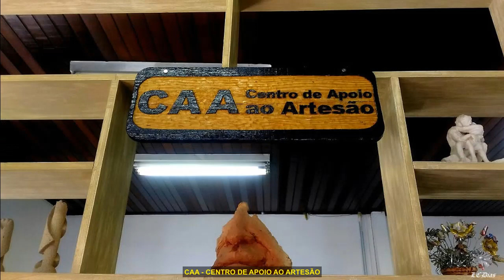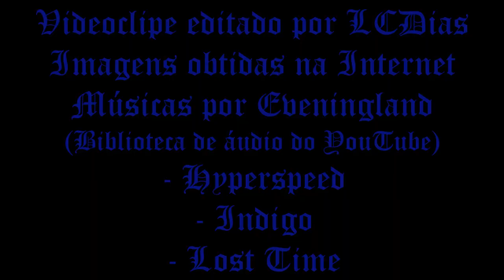SANTANA DO PARNAÍBA - SÃO PAULO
Santana de Parnaíba é um município do estado de São Paulo, localizado na Zona Oeste da Região Metropolitana de São Paulo, em conformidade com a lei estadual nº 1.139, de 16 de junho de 2011.
Em 1580, Susana Dias, neta do cacique Tibiriçá, juntamente com seu filho, Capitão André Fernandes, fundou uma fazenda à beira do Rio Anhembi (atual Rio Tietê), a oeste de São Paulo, próximo à cachoeira denominada pelos indígenas como "Parnaíba" (lugar de muitas ilhas).
Devido a sua posição estratégica no vale do Rio Tietê, tornou-se ponto de partida das bandeiras que seguiam rumo ao Oeste Paulista e ao Mato Grosso. Em 1625, o povoado foi elevado à condição de vila, com a correspondente criação do município.
No século XVIII, a vila entrou em decadência devido ao fim das bandeiras. O isolamento geográfico da vila, provocado pelas quedas de água do Rio Tietê e pelo relevo acidentado de seu território, fizeram com que a vila não figurasse nas rotas de comércio e colonização que ligavam São Paulo às nascentes cidades de Jundiaí, Sorocaba e Itu.
Em 1901, a Usina Hidrelétrica Edgard de Sousa foi inaugurada no Rio Tietê, mas não foi suficiente para revitalizar a cidade, que perdeu grande parte dos seus territórios para seus antigos distritos de Cajamar, Pirapora do Bom Jesus e Barueri ao longo do século XX.
r dinamismo econômico, com a melhoria om o restante da Grande São Paulo e com o impulso provocado pela implantação de diversos condomínios residenciais, notadamente Alphaville.
O clima da cidade, como em toda a Região Metropolitana de São Paulo, é o subtropical. Verão quente e chuvoso. Inverno relativamente frio e subseco. A média de temperatura anual gira em torno dos 20Cº, sendo o mês mais frio julho (média de 12°C) e o mais quente fevereiro (média de 23°C). O índice pluviométrico anual fica em torno de 1.382 mm.
O município conta com uma política de preservação ambiental, conforme legislação em vigor, que tem proporcionado a criação e a manutenção de áreas de valor ecológico e ambiental, assim como a defesa e a preservação da fauna e da flora.
A economia de Santana de Parnaíba é ligada ao setor de serviços e comércio, notadamente na região de Alphaville.
A atividade industrial está localizada nos bairros da Fazendinha e Tamboré.
O turismo vem se desenvolvendo na cidade, auxiliado pelo conjunto colonial do centro histórico.
O conjunto arquitetônico colonial do Centro Histórico possui mais de duzentas casas e construções datadas dos séculos XVII e XVIII, destacando-se a Igreja Matriz de Sant'Ana. Trata-se do maior conjunto colonial existente no estado de São Paulo.
No Circuito dos Alambiques é possível conhecer o processo de fabricação da cachaça artesanal.
A cidade promove festas populares que atraem um grande número de turistas, o carnaval da cidade é muito conhecido e atrai pessoas de várias regiões.
Anualmente, é promovido pela Secretaria de Cultura e Turismo do município o espetáculo teatral do Drama da Paixão de Cristo reconhecido nacionalmente. A peça é encenada às margens do Rio Tietê, nas proximidades da Barragem Edgard de Sousa por atores da própria cidade.
Bens tombados
Capela Nossa Senhora da Conceição,
Morro do Voturuna (1687);
Museu Histórico e Pedagógico Casa do Anhanguera; Praça da Matriz, 9 (início do século XVIII);
Casa da Cultura Monsenhor Paulo Florêncio da Silveira Camargo, Sobrado do Anhanguera, Praça da Matriz, 19 e 25 (século XVIII);
Morro do Voturuna, na Estrada Capela Velha;
Figueira Centenária, entre a ponte sobre o Rio Tietê e o Centro Histórico
Morro do Major;
Capela do Suru, na Estrada do Suru.
Mais informações sobre a cidade, e sobre outras cidades brasileiras, podem ser encontradas no endereço ou na página do Facebook .